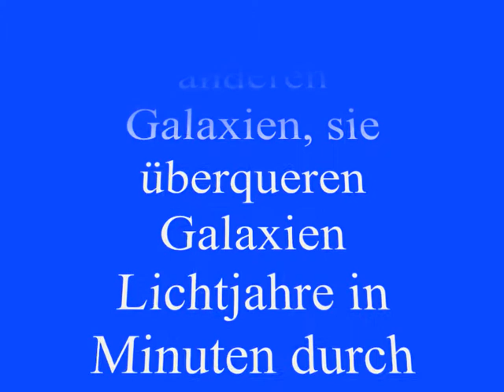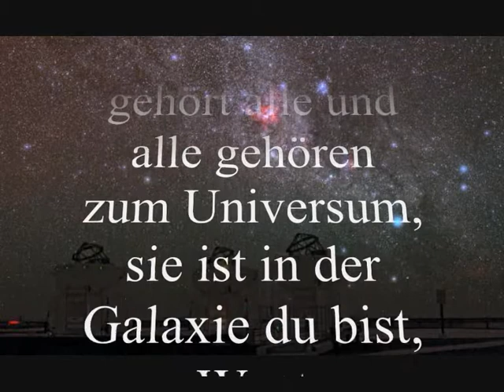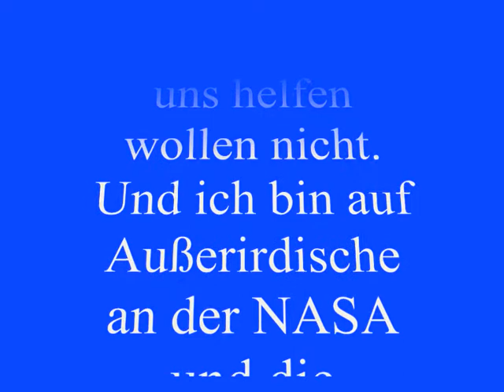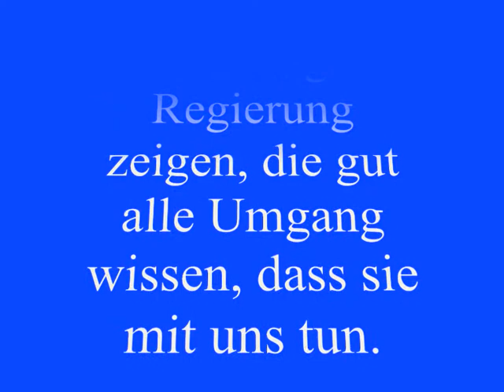UFOs und Außerirdische , UFOs stürzte auf dem Planeten Erde, JUMAGAXY